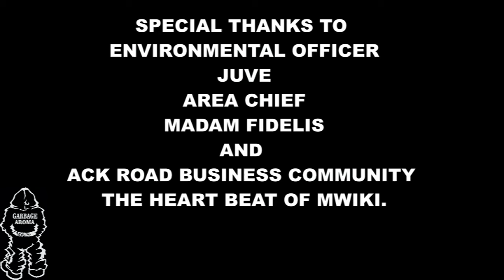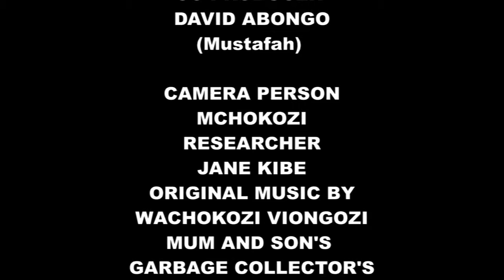11. GARBAGE AROMA AND KASARANI ENVIRONMENTAL SEASON 2 EPISODE 11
SPECIAL THANKS TO AREA CHIEF MWIKI MADAM FIDELIS
ENVIRONMENTAL OFFICER FROM MWIKI MR JUVE
AND ACK ROAD BUSINESS COMMUNITY FOR GIVING US KASARANI ENVIRONMENTAL A CHANCE TO CLEAN OUR ENVIRONMENT (ACK ROAD THE HEART BEAT OF MWIKI).